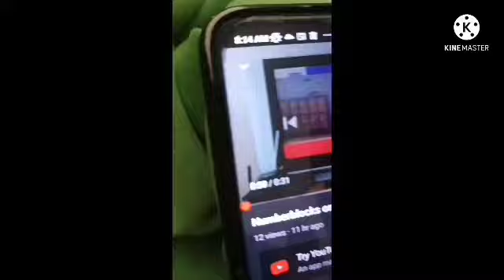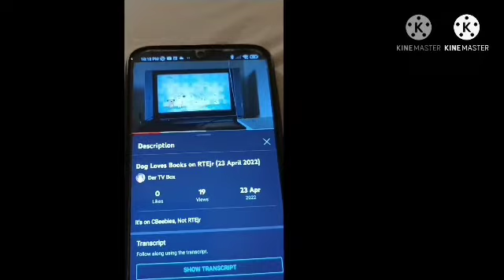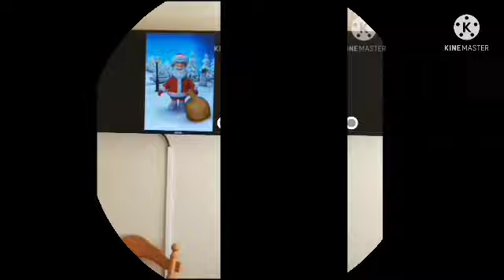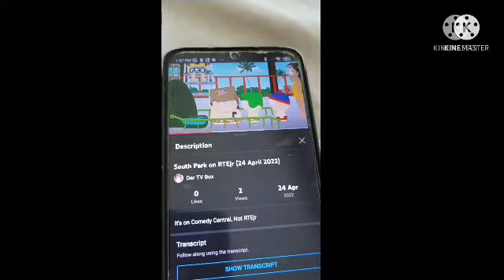Videos With Are Slides! (UPDATED 5) Part 2